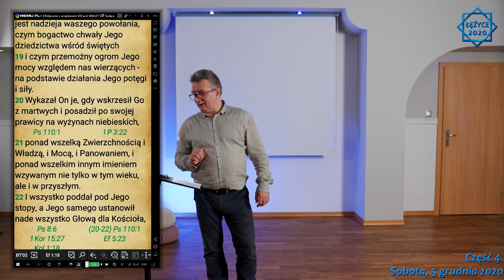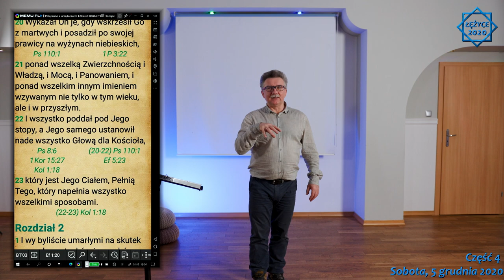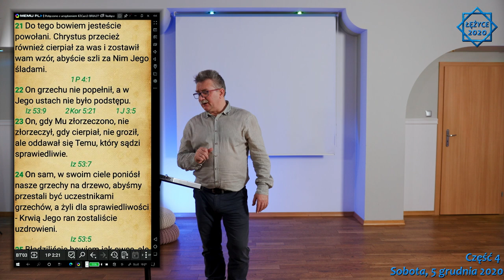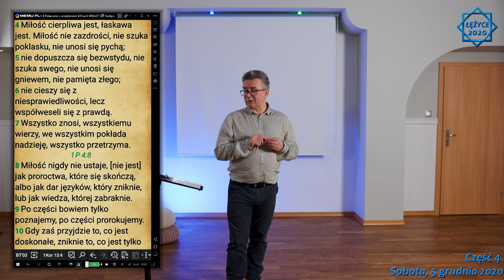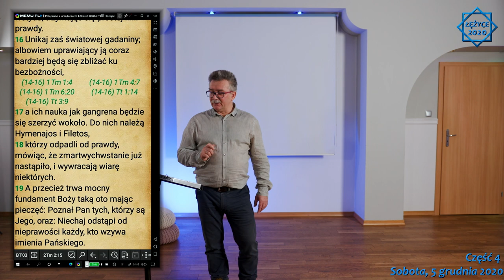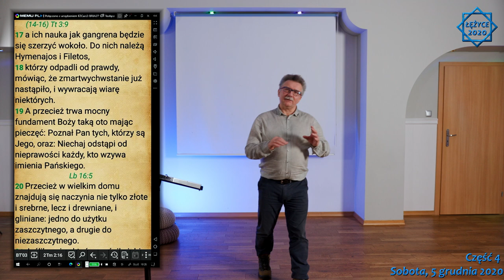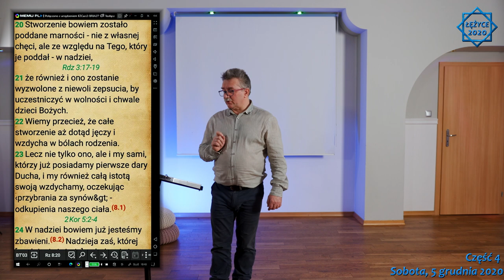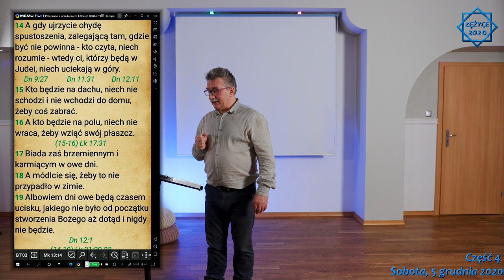ŹRÓDŁO MIŁOŚCI / THE SOURCE OF LOVE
WEBINARIUM Łężyce Sobota 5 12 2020  Cz 4

Synowie Boży, których Bóg posyła na Ziemię, zostali stworzeni po to, aby całkowicie zgładzić upadłych aniołów, zgładzić całą ciemność i wyzwolić piękne córki ziemskie. Gdybyśmy zastanowili się nad pięknymi córkami ziemskimi, jaką one miały naturę, to można powiedzieć, że miały naturę podobną w służebności do pierwszego cheruba, tylko że jeszcze większą, bo miały stan doskonałego trwania. Bóg stworzył piękne córki ziemskie jako doskonałe źródło miłości, czystą i doskonałą miłość. Cherub miał zarządzać tym źródłem, aby ono trwało nieustannie i aby wszelkiemu istnieniu, które Bóg już uznał za zdolne do przyjęcia miłości i powstania w nowym życiu, aby te istoty mogły wzrastać ku doskonałości. Tylko, że cherub, domagał się, aby posadzić go w komnacie obrad i chciał uzyskać panowanie nad Ziemią, jak Bóg ma panowanie. Lucyfer chciał, aby Bóg mu dał komnatę obrad i żeby mógł tam zasiąść, bo do tego jest zdolny. Bóg uczynił go najdoskonalszym na Ziemi z wszystkich aniołów, ale, on swoją doskonałość przemienił w pychę i upadł.

Ale piękne córki ziemskie miały tą doskonałą piękność, miłość doskonałą, która w dalszym ciągu w nich jest. To jest miłość zdolna przemienić najtwardszy kamień, najciemniejszą ciemność jest w stanie przemienić, dotknąć i z kamienia uczynić czyste bijące serce, serce uczciwe, radosne, kochające, współczujące. One mają w sobie to serce, i to serce w dalszym ciągu w nich istnieje - i po to zmierza do głębin człowiek światłości. (Ef.3.14) Człowiek światłości zdąża po serce, które jest niezłomne, serce, które jest nie do pokonania, serce, które przenika wszystko, serce, które kamień ożywia, serce, które skłania kamień do wyrażania wielkiej miłości, prawdy i doskonałości. Zmierzają tam do głębin, aby to serce mogło żyć w niej i w nich, ponieważ oni i ona stają się jedną naturą. Jest powiedziane w Ewangelii według świętego Tomasza, gdy uczniowie pytają się, kiedy wejdziemy do Królestwa: -22 Jezus zobaczył malców pijących mleko. Rzekł do swych uczniów: „Te maleństwa pijące mleko podobne są do tych, którzy weszli do królestwa”. Spytali Go: „Jeśli staniemy się małymi, wejdziemy do królestwa?” Odrzekł im Jezus: „Wejdziecie, jeśli macie zwyczaj czynić dwa jednością i stronę wewnętrzną czynić tak, jak stronę zewnętrzną, a stronę zewnętrzną tak, jak wewnętrzną, stronę górną jak stronę dolną, i jeśli macie zwyczaj czynić to, co męskie i żeńskie jednością, aby to, co jest męskie nie było męskim, a to, co jest żeńskie nie było żeńskim; jeśli będziecie mieli zwyczaj czynić oczy jednym okiem, a jedną rękę dacie w miejsce ręki i nogę w miejsce nogi, i obraz w miejsce obrazu – wtedy wejdziecie do królestwa”. I inna Ewangelia mówi: Gdy dwóch zejdzie się w jednym domu, powiedzą górze przesuń się, a ona się przesunie.

THE SOURCE OF LOVE

The sons of God, whom God sends to Earth, were created to annihilate the fallen angels completely, to wipe out all darkness, and to free the beautiful earthly daughters. If we were to consider the nature of beautiful earthly daughters, we could say that they were of a nature similar to the servitude of the first cherub, but even greater, because they had a state of perfect duration. God created beautiful earthly daughters as the perfect source of love, pure and perfect love. Cherub was to administer this source so that it would endure continually and that all existence which God had already deemed capable of receiving love and rising in the new life, that these beings might grow to perfection. Except that a cherub, he demanded to be seated in the council chamber and wanted to gain dominion over the earth as God has dominion. Lucifer wanted God to give him a deliberation chamber and that he could sit there, because he was able to do so. God made him the most perfect of all angels on Earth, but he turned his perfection into pride and he fell.

But the beautiful earthly daughters had that perfect beauty, the perfect love that is still in them. It is a love that can transform the hardest stone, the darkest darkness is able to transform, touch and turn stone into a pure beating heart, an honest, joyful, loving and compassionate heart. They have this heart within them, and this heart still exists within them - and that is why the man of light goes to the depths. (Eph. 3.14) The man of light strives for a heart that is steadfast, a heart that is insurmountable, a heart that penetrates everything, a heart that gives life to a stone, a heart that prompts a stone to express great love, truth and perfection. They are going to the depths there so that this heart can live in her and in them, because they and she become one nature. It is said in Saint Thomas' Gospel when the disciples ask when we will enter the Kingdom: -22 Jesus saw the little ones drinking milk. He said to his disciples, "These little ones who drink milk are like those who have entered the Kingdom." They asked Him, "If we become little, will we enter the Kingdom?" .[...]